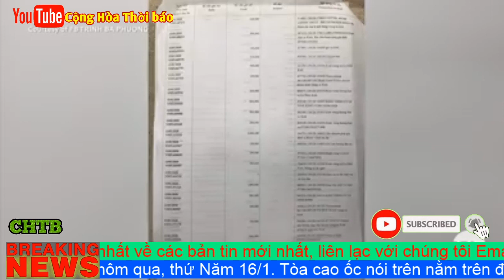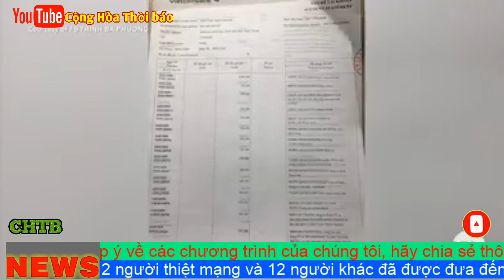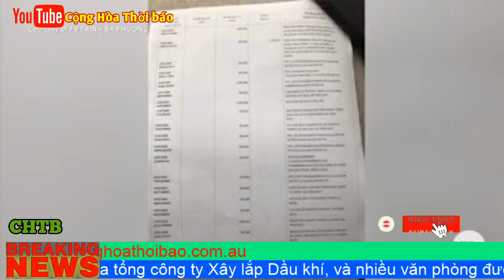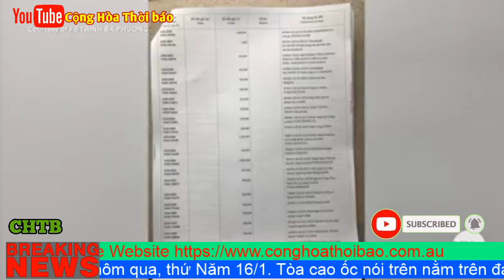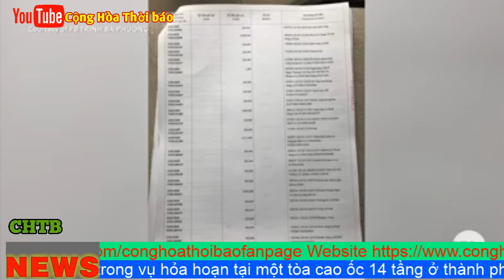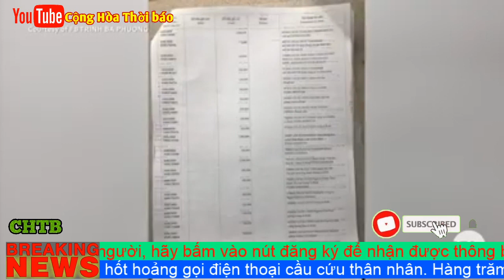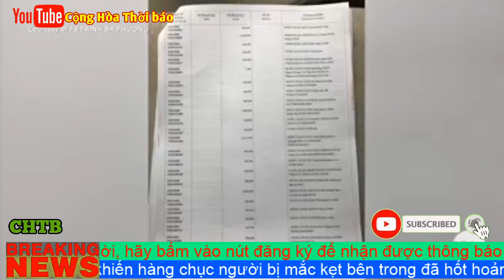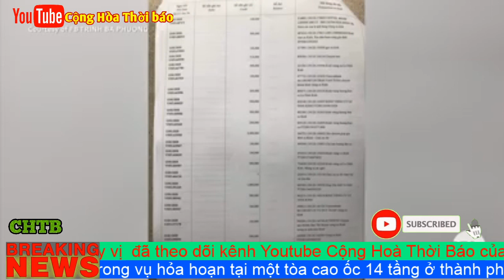Làm thế nào Tô Lâm có thể ăn cướp được hơn nửa tỷ, tiền phúng điếu cụ Lê Đình Kình?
Tài khoản quyên tiền phúng điếu cho cụ Kình 'bị Vietcombank phong tỏa'
Sáng ngày 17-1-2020, ngân hàng Vietcombank thông báo phong tỏa số tiền hơn 500 triệu đồng Việt Nam của khoảng 700 cá nhân gửi vào tài khoản của bà Nguyễn Thúy Hạnh ở Hà Nội dùng để phúng viếng ông Lê Đình Kình mà không nêu lý do.

Ông Lê Đình Kình là người đã thiệt mạng trong vụ đụng độ giữa công an và người dân ở xã Đồng Tâm, ngoại thành Hà Nội, hôm 9/1 vừa qua.

Bà Hạnh thuật lại vụ việc qua điện thoại như sau:

“Sáng nay tôi ra lĩnh (tiền) thì họ loay hoay rất là lâu, họ gọi điện đến chỗ nọ, chỗ kia xong rồi họ mới trả lời mình là tài khoản của chị bị phong tỏa. Hỏi nguyên nhân vì sao thì họ không trả lời. Đấy là ở Ngân hàng Vietcombank chi nhánh đường Thái Thịnh, số tiền khoảng 524 triệu”.

Phóng viên Đài Á Châu Tự Do gọi điện cho ngân hàng Vietcombank chi nhánh Chương Dương để hỏi về vụ việc, tuy nhiên nhân viên ngân hàng từ chối cung cấp thông tin lấy lý do là bảo mật thông tin khách hàng.

Trước đó, nhà hoạt động Trịnh Bá Phương viết trên Facebook cá nhân kêu gọi người dân gửi tiền phúng điếu cho gia đình ông Lê Đình Kình, 84 tuổi, một thủ lĩnh tinh thần của người dân Đồng Tâm bị cảnh sát cơ động bắn chết trong vụ đụng độ ngày 9-1-2020.

Hàng trăm người đã gửi tiền vào một tài khoản khác của bà Nguyễn Thúy Hạnh, người điều hành quỹ 50K chuyên giúp cho tù nhân lương tâm cho đến khi xảy ra vụ việc.

Nhận xét về việc này bà Hạnh cho rằng bà không phải là tội phạm, việc phong tỏa tài khoản ngân hàng của bà là việc làm chà đạp lên nhân quyền và đây còn là số tiền để phúng điếu một công dân vừa mới qua đời.

Năm 2011, ngân hàng thương mại cổ phần Ngoại thương Việt Nam - Vietcombank từng phong tỏa tài khoản với số tiền 50 triệu đồng của Tiến sĩ Nguyễn Thanh Giang, một nhà bất đồng chính kiến nổi tiếng (đã qua đời năm 2019) theo lệnh của Bộ Công an.